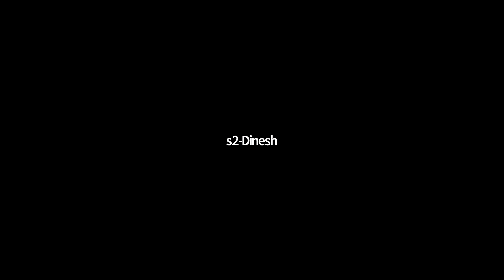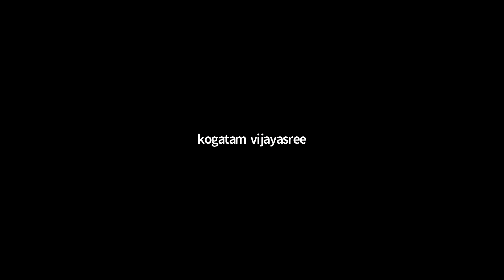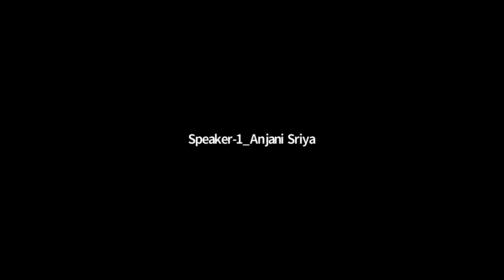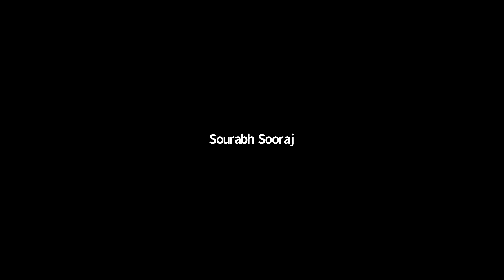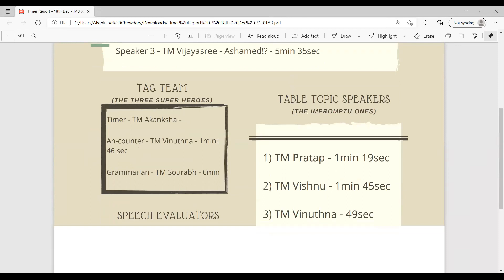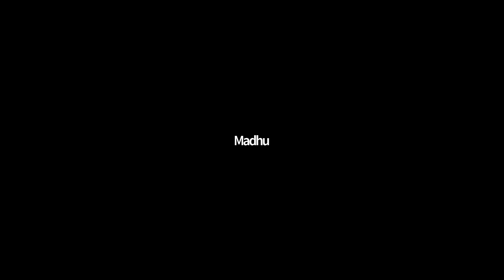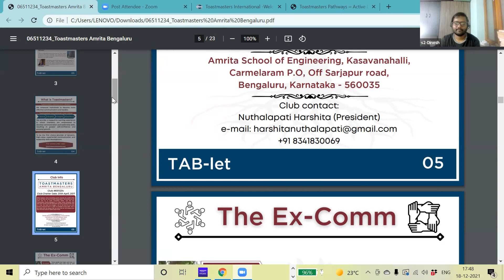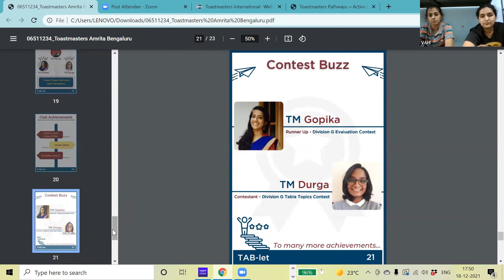Meeting #148 themed "Real Marvel" by TM Vishnu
From Spiderman to Iron man, if you are truly amazed because of breathtaking moments and if you didn't leave the cinema hall to watch the post-credits, you should thank Stan Lee. 🤩

Come and join us for a fun session to hear out what our TMoD Vishnu has to talk about the Real Marvel and the memories he had with it.

Date: 18th December 2021 | Saturday

Meeting #148
Theme: "True Marvel"

1. "The true marvels are those who didn’t watch Marvel."
- TM Vishnu

2. "Everyone is a leader with his/her own unique qualities!"
- TM Anjani

3 . "Mentoring is something that made me who I am today."
- TM Dinesh

4. "Agriculture is the culture of our country!"
- TM Vijaya Sree